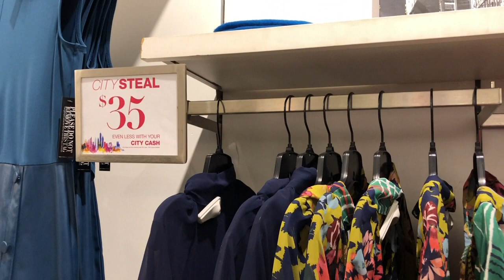NEW YORK & Company New Autumn Collection 2019 |Elegant Fall Dresses